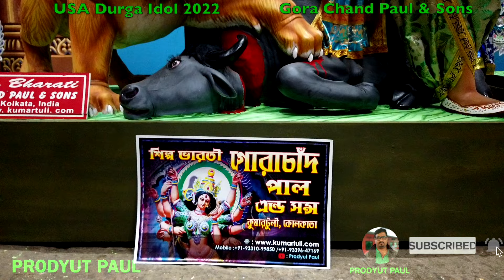इक्‌स्‍क्‍लूसिव़्‌ दुर्गा || এক্সক্লুসিভ ফাইবার দুর্গা ||EXCLUSIVE FIBER DURGA|| KUMARTULI DIARY1037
কিভাবে মাটির দুর্গা থেকে ফাইবার দুর্গা তৈরি করবেন ? HOW TO MAKE FIBER DURGA FROM CLAY DURGA ? मिट्टी की दुर्गा से फाइबर दुर्गा कैसे बनाएं ?
Fiber Durga Idol 2022 making video. Keep watching and keep learning.
২০২২ এর দুর্গা পুজোর প্রস্তুতি। ফাইবার দুর্গা প্রতিমা তৈরির ভিডিও দেখতে থাকুন এবং শিখতে থাকুুুুন।
2022 दुर्गा पूजा की तैयारी के लिए विदेश से फाइबर दुर्गा की मूर्ति बनाना सीखें और देखते रहें।
Studio : Silpa Bharati, Artist: Gora Chand Paul & Sons, Kumartuli, Kolkata.
स्टूडियो: शिल्पा भारती, कलाकार: गोरा चंद पाल एंड संस, कुमारतुली, कोलकाता।
স্টুডিও: শিল্প ভারতী, প্রতিমা শিল্পী: গোরা চাঁদ পাল অ্যান্ড সন্স,কুমারটুলি,কলকাতা।